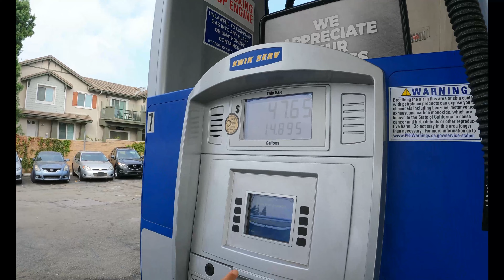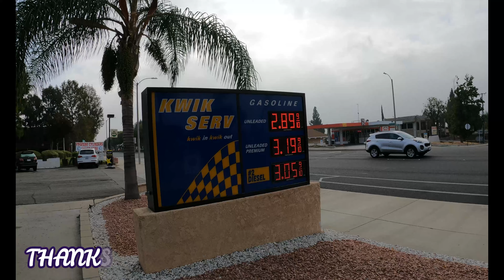JAI PUMPING HER GAS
Jai wanted to share with her friends how to pump gas in America. Jai has to get her own gas all of the time. In Thailand you never pump your own gas, so the people don't know what to do. We hop this content was helpful.